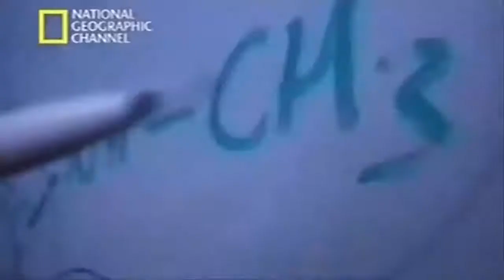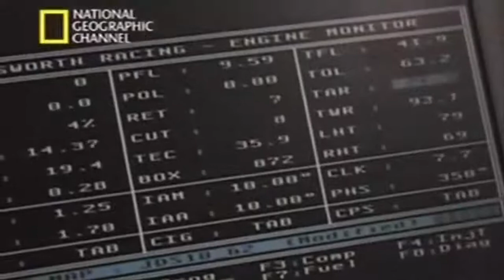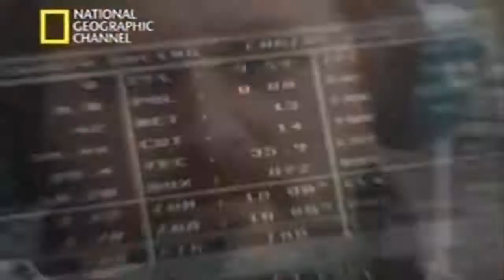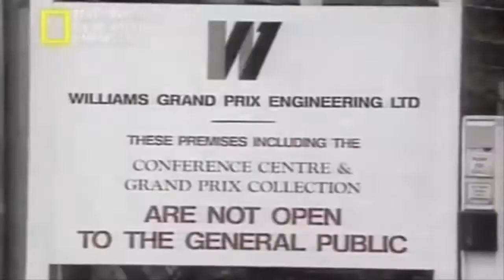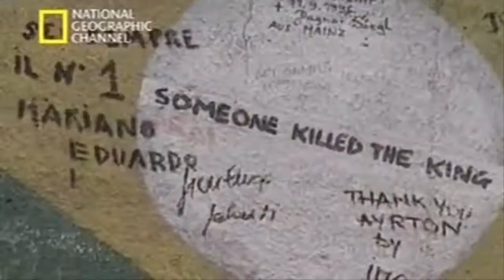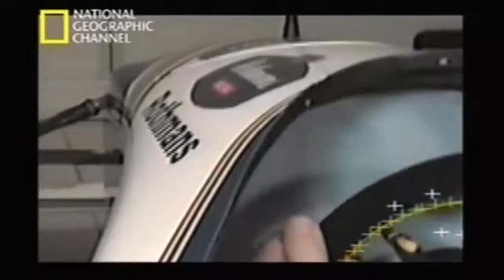DOCUMENTALES - LA MUERTE DE AYRTON SENNA ESPAÑOL